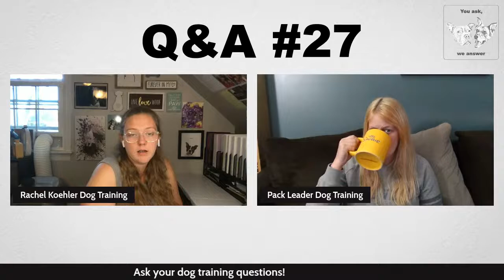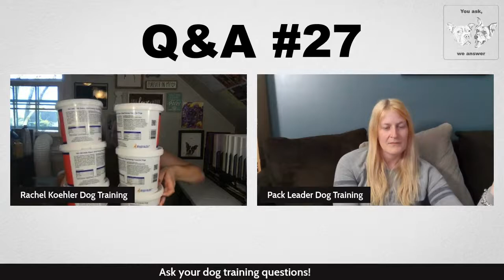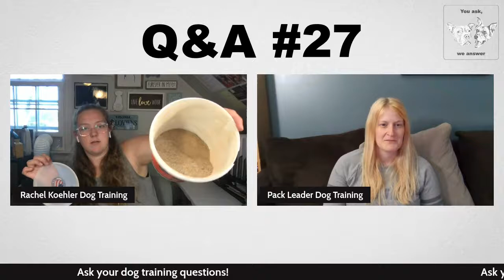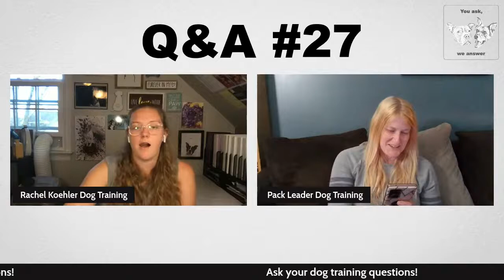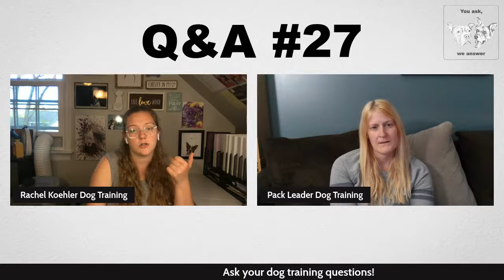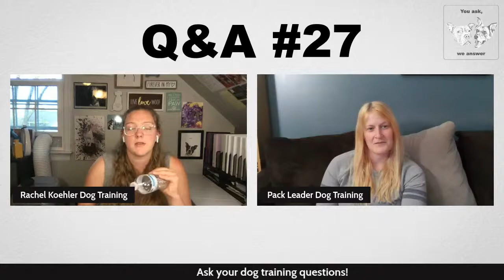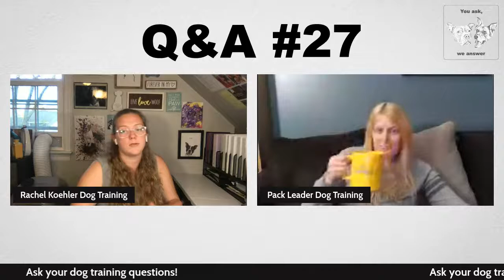Q&A #27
Join us Live @6pm!
Ask us your dog training questions or just hang out with us while we chat!